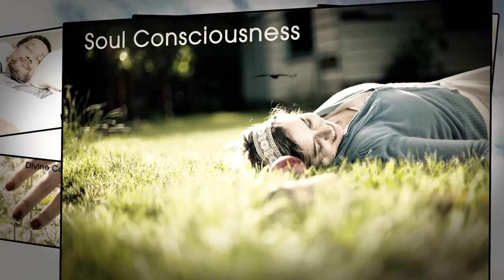Journey to Enlightenment | THE RABBIT HOLE with Deepak Chopra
🙏🙏 The New Free Courses by The Chopra Well Guests 🙏🙏

Join me for @chopra's 21 days of free, guided meditation with @jbalvin
Description: Deepak Chopra explains the seven stages of consciousness and how they lead to enlightenment.* Which stage of consciousness have you reached?

THE RABBIT HOLE features explorations of BIG questions:  What is death? Who is God? Is life an illusion? Are we alone in the universe?  Fall down the rabbit hole as Deepak Chopra provides his intriguing take on some of humanity's eternal questions.

THE CHOPRA WELL is dedicated to inspiring, fun, and thought-provoking videos about healthy living, wellness, and spirituality. We are anchored by doctor and author Deepak Chopra, as well as family & friends, who aim to provide you with tools for personal and social transformation. We deal with some "serious" topics and themes here, but we definitely don't take ourselves too seriously.